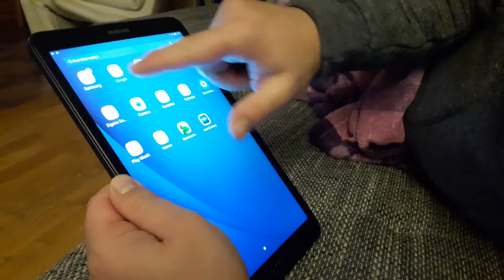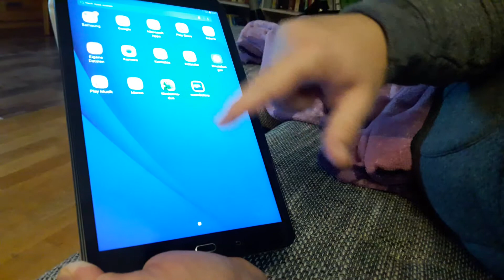Samsung Galaxy Tablet Tab A 6 10.1 (2016)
Samsung Galaxy Tab A 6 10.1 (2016):